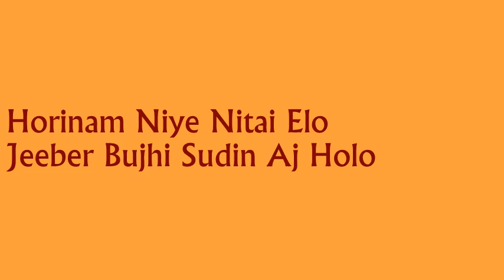Horinam Niye Nitai Elo ~ Kanai Das || হরিনাম নিয়ে নিতাই এলো ~ কানাই দাস